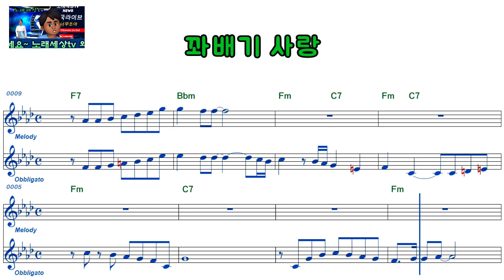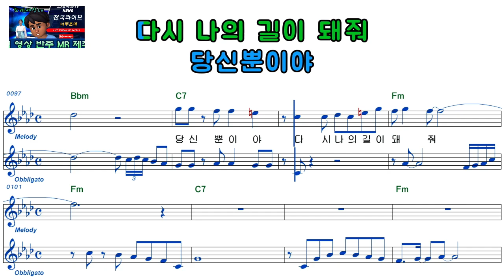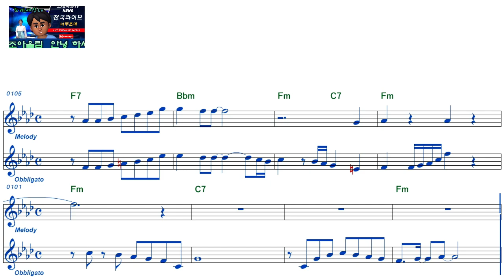국희ㅡ꽈배기 사랑ㅡ여자키ㅡELF919ㅡ37934